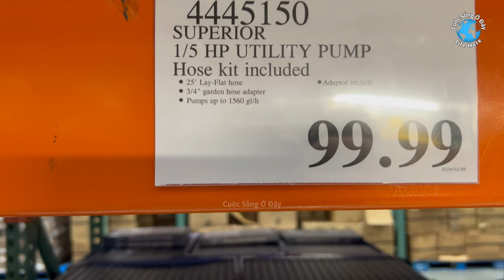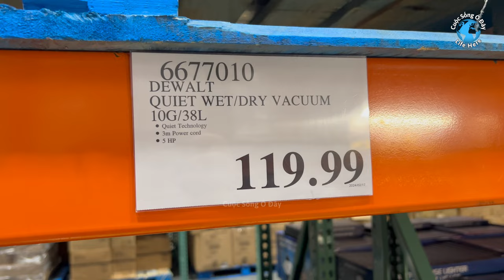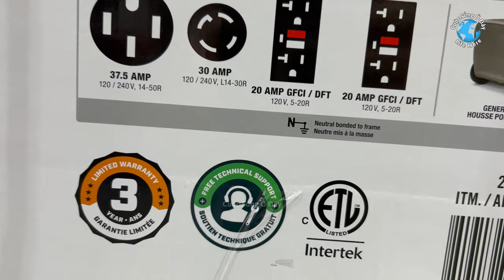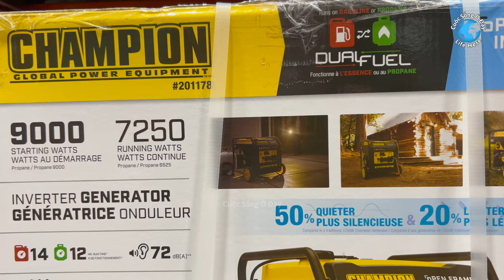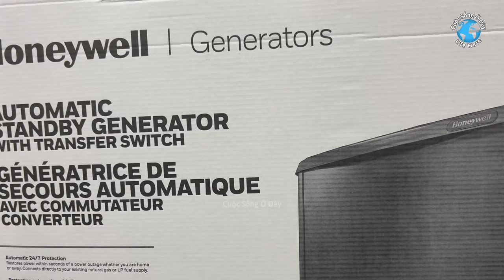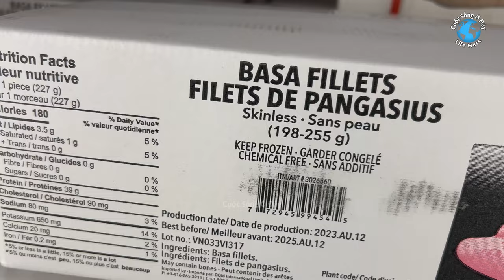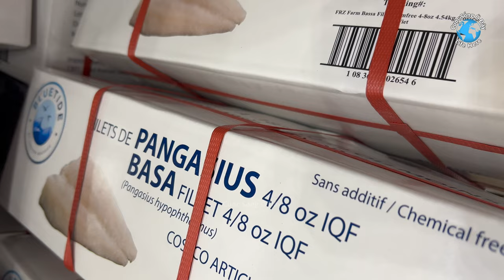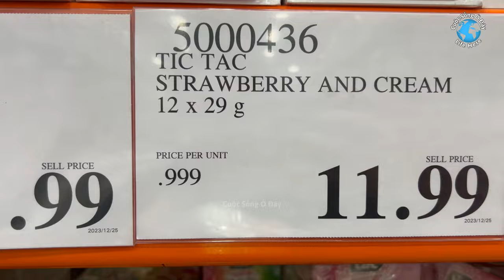Trung Tâm Thương Mại 🇨🇦 Costco Wholesale Business Centre - cuoc song canada - sieu thi ban si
Đi Chợ Bán Sỉ Trung Tâm Thương Mại xem có bán gì khác ở tiệm Costco khác

Going to Costco Wholesale Business Centre to see if products are different from other Costco stores